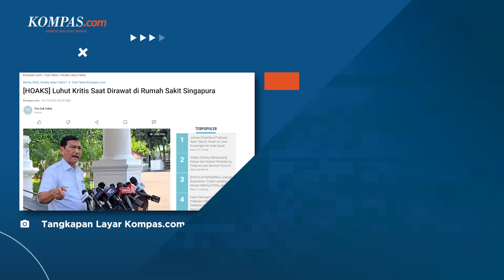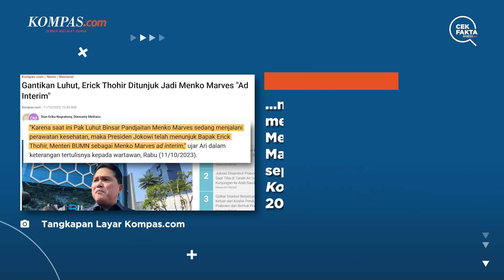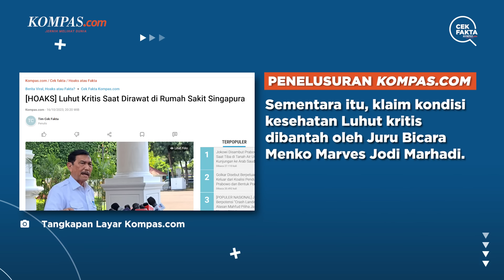Benarkah Menko Marves Luhut Binsar Pandjaitan Dipecat?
Sebuah konten mengeklaim, Menko Marves Luhut Binsar Pandjaitan dipecat dari jabatannya.
Konten itu juga mengeklaim, kondisi kesehatan Luhut kritis.

Penulis: Tim Cek Fakta KOMPAS.com
Video Editor: Angelica Sekar Ratnaningrum
Produser: Akbar Bhayu Tamtomo